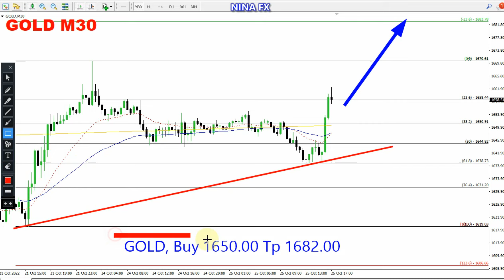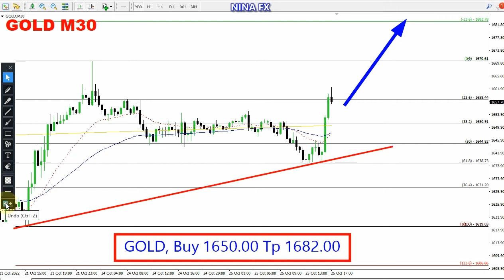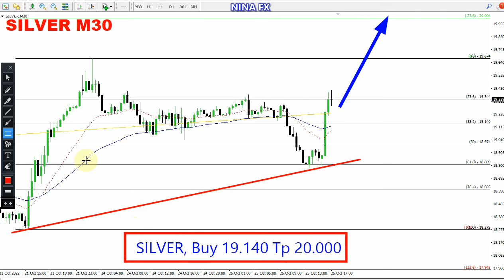Gold and Silver Intraday Analysis for October 25, 2022 by Nina Fx